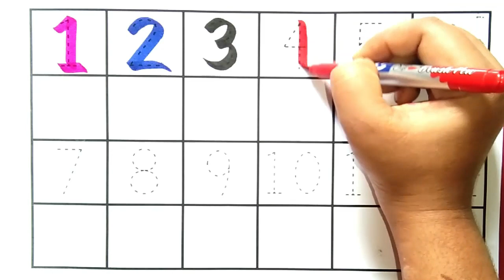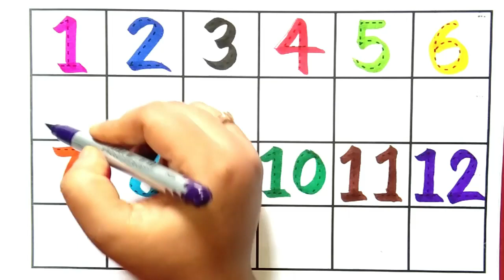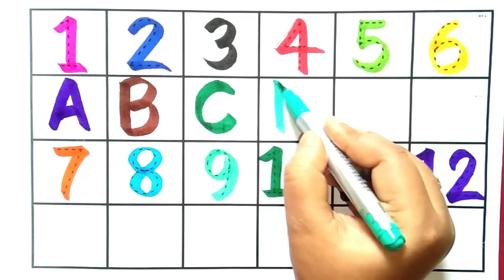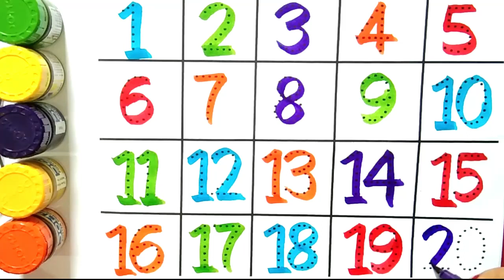Counting | 123 Counting |Counting 1 to 100 | Number Counting | 1 se 100 tak ginti | गिनती | 12345-63